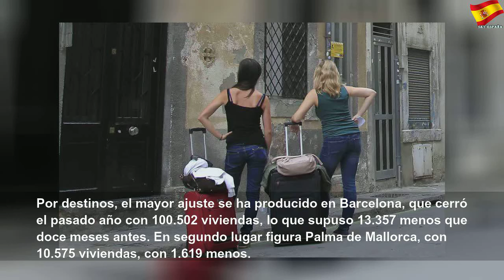El número de pisos para turistas en España cae por primera vez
El número de pisos para turistas en España cae por primera vez | Better Thing
Las regulaciones locales más estrictas redujeron en 17.317 los pisos disponibles